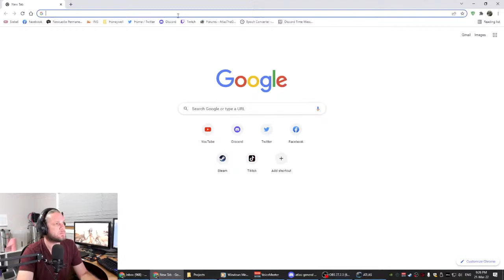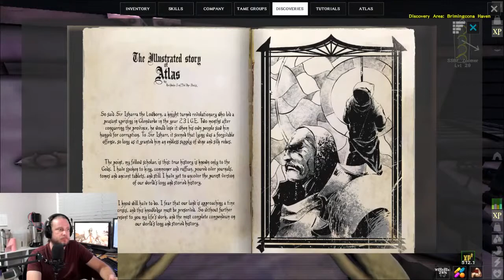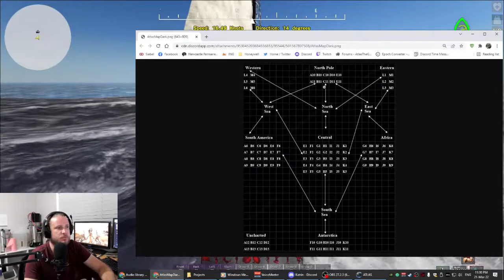The Last 2 Powerstones - Sailing the Atlas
7 Down, 2 to Go!